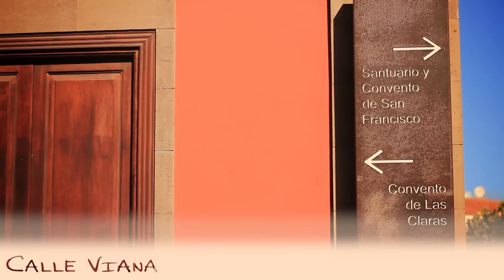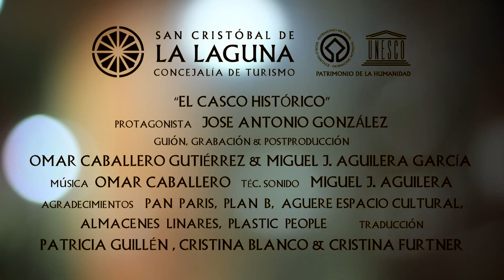San Cristóbal de La Laguna - El Casco Histórico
Videoguía sobre el Casco Histórico del municipio de San Cristóbal de La Laguna (Tenerife/2012)